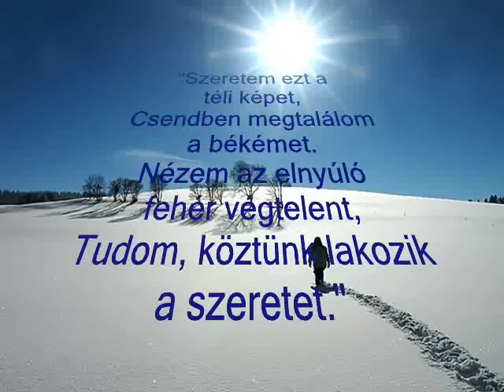Pánsip - Valdemosai éjszakák /A tél szépsége/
A Pánsip bűvös hangjait téli képekkel illusztráltam. Remélem sikerült bemutatni a tél szépségét.
Szép hetet kivánok kedves nézőimnek.